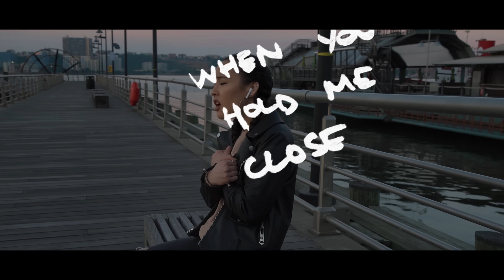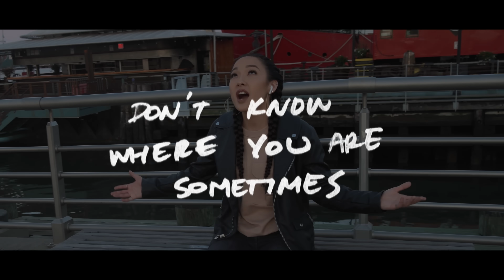You Got It | Tatiana Manaois (Official Music + Lyric Video)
"You Got It" (Official Music + Lyric Video - Quarantine Style)
Directed by Tatiana Manaois